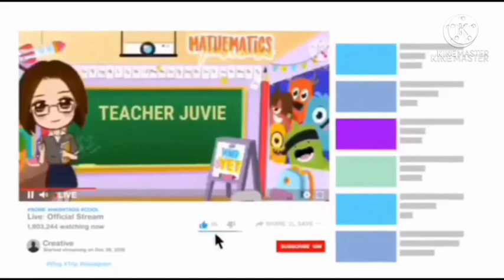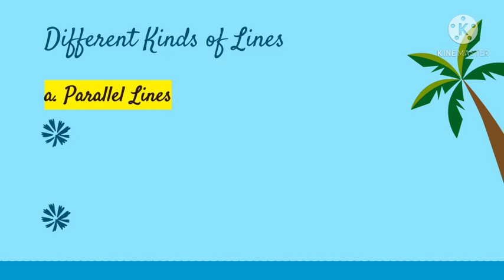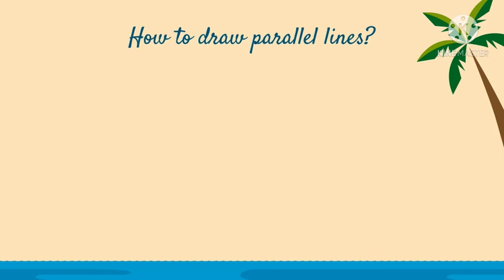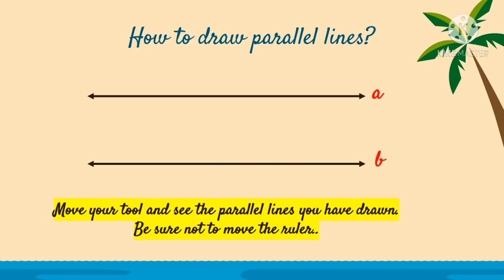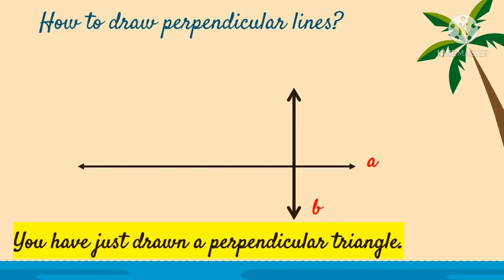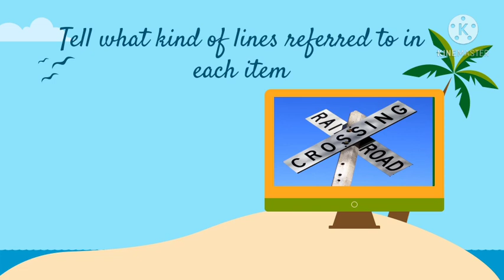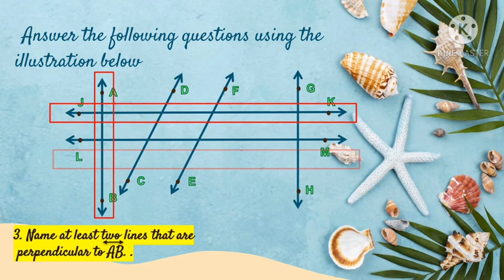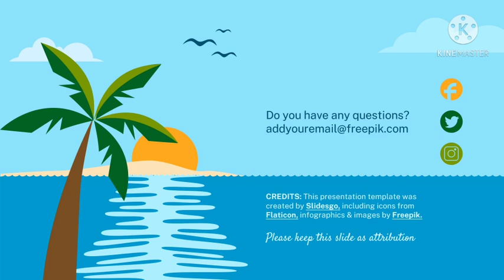MATH 4 Q3 WEEK 1 DESCRIBES AND ILLUSTRATES PARALLEL, INTERSECTING AND PERPENDICULAR LINES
This video is about describing and illustrating parallel, intersecting and perpendicular lines.